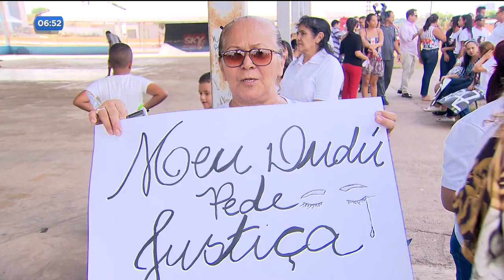DR - Família de rapaz baleado por PM pede justiça - 20-08-2018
A família do tapeceiro Sílvio César da Costa Júnior, que foi baleado por um policial militar, fez uma carreata no último sábado pedindo justiça. O rapaz permanece em estado gravíssimo no hospital de urgências de Goiânia.